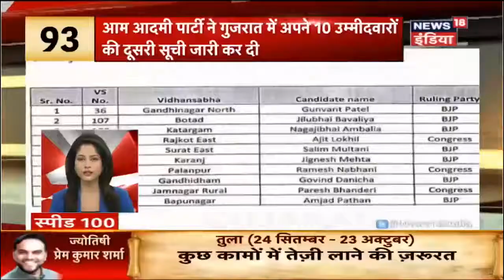Sri Sri Ayodhya Visit: स्वरूपानंद सरस्वती ने इसे तमाशा बताया | Speed100 | News18 India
Swaroopanand Saraswati slams Sri Sri, says his intervene a tamasha.
राम मंदिर पर श्री श्री की पहल को स्वरूपानंद सरस्वती ने तमाशा बताया |

Govt decided to form Akhil Bhartiy Samiti to control Profiteering.
सरकार ने मुनाफ़ाखोरी रोकने के लिए अखिल भारतीय समिति बनाने का फ़ैसला किया |

ग्रेटर नोएडा में दिनदहाड़े बीजेपी नेता समेत 4 लोगों की गोली मार कर हत्या कर दी गई |